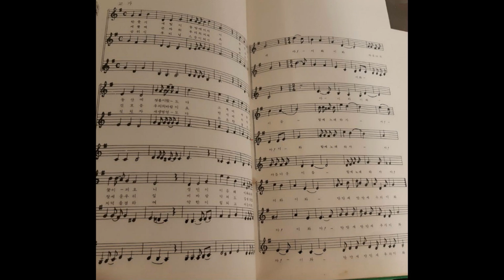윤남옥의 생활이야기: 70년 졸업 이화 동창회모임(남가주)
70년 졸업 이회졸업생들의 동창모임(남가주)
윤남옥목사